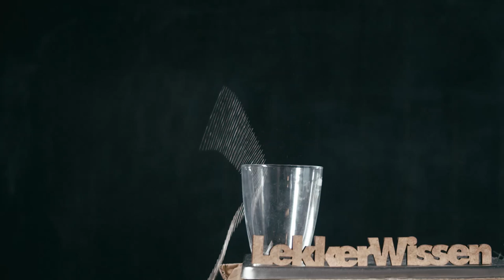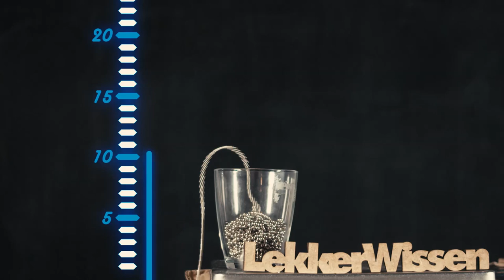#1 Antigravitation? (Mould effect) - Quarantine Experiments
In der Quarantäne braucht man ein paar kleine Experimente damit das Gehirn auch auf Trapp bleibt.
Alles was ihr hierfür braucht ist eine Kette. Das wars eigentlich schon.

Viel Spaß beim experimentieren!